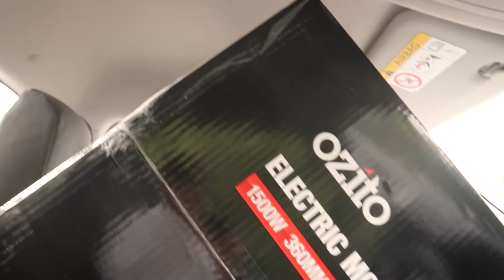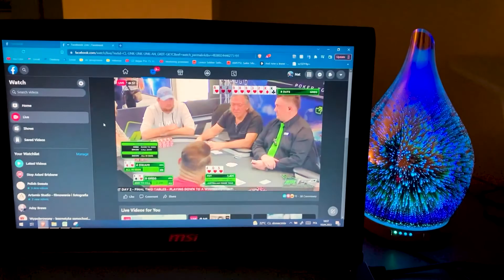Nasz pies - Australijczyk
Seria główna: shorturl.at/kpuS2
Podcasty: shorturl.at/eknwW
Wywiady: shorturl.at/bnMU5
Rozkminy z dalekiej krainy: shorturl.at/jDO38

Treści zawarte w filmach są subiektywne, dotyczą naszych doświadczeń i opinii. Żyjemy w pobliżu Brisbane w stanie Queensland. Australia jest różnorodna i niemal tak duża jak Europa, prezentowane informacje z pewnością nie są więc uniwersalne dla całego kraju.

Nasz sprzęt
☀ Canon G7X mark II
☀ Zoom H1n
☀ Lumix GH5
☀ Leica DG Vario‑Elmarit 8‑18mm 2.8
☀ Olympus 25mm 1.8
☀ Olympus 45mm 1.8